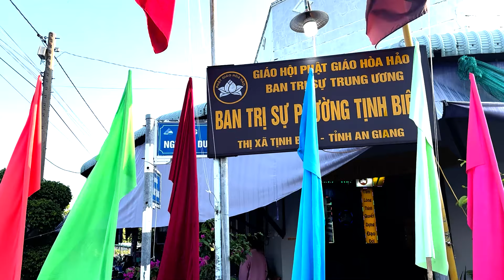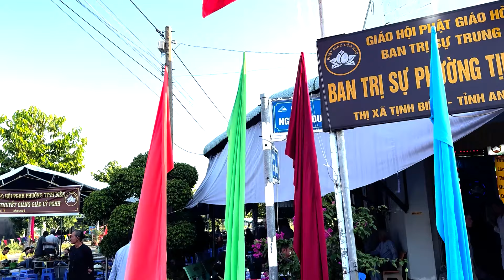PGHH 2024 ,NGUYỄN THẾ CƯỜNG ,DỨT CÁI NGU ĐẰNG ,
BTS ,PHƯỜNG,TỊNH BIÊN ,TP,CHÂU ,TỈNH AN GIANG